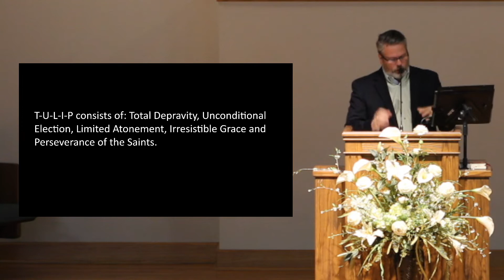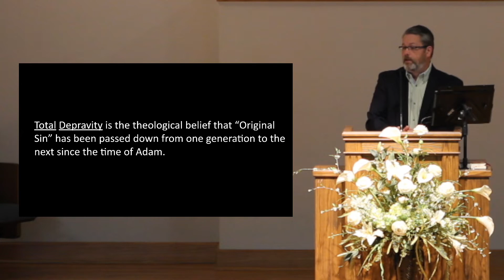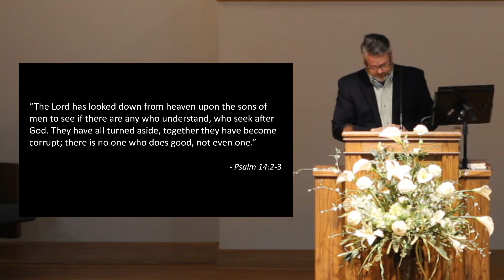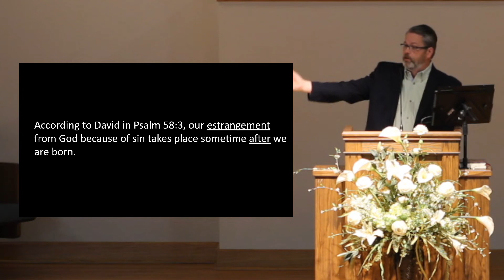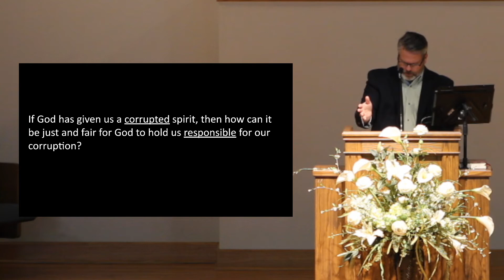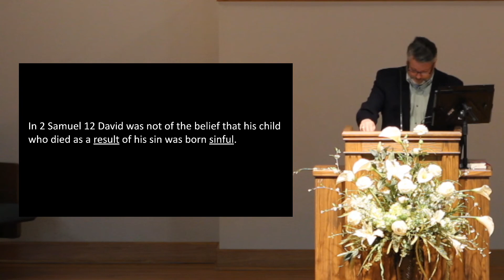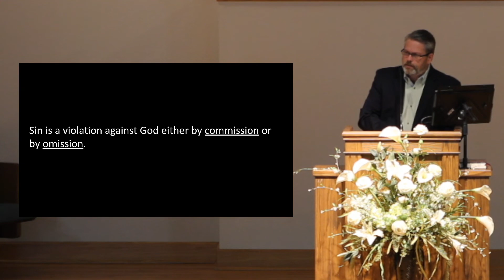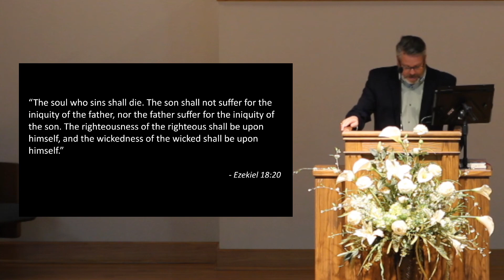The Church of The Bible: Lesson 17 - "Teaches That Children Are Born Innocent"